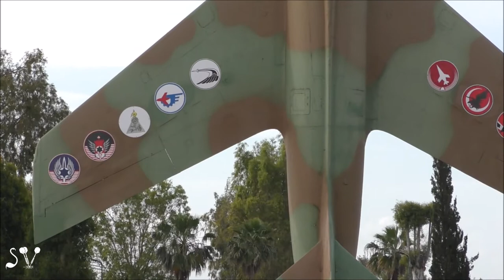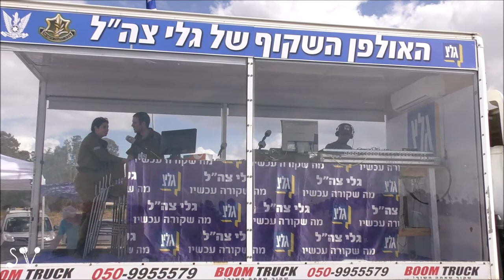The Independence Day of Israel, 2019. רמת דוד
I DO NOT CLAIM OR OWN ANY RIGHTS FOR THE BACKGROUND MUSIC IN THIS VIDEO.